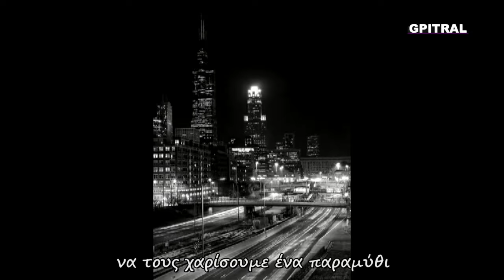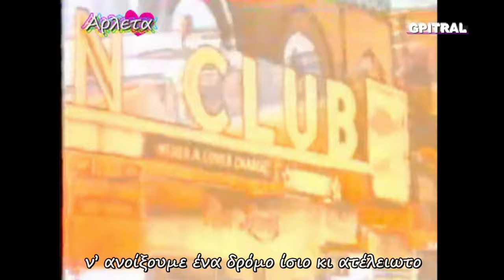Τραγούδι Τσιμεντούπολης Αρλέτα lyrics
Το Φαινόμενο μιας Ονειρικής Φωνής. Η Αρλέτα στο "τραγούδι της Τσιμεντούπολης" με δικούς της στίχους και μουσική, μέσα από "Ένα Καπέλο με Τραγούδια", δίνει τα "ρέστα" της ... ... Από τη Δεξαμενή της αειφόρου Ελληνικής Μουσικής Ποίησης και Δημιουργίας δεύτε λάβετε νάματα... Τη γλώσσα μου έδωσαν Ελληνική... Ποίηση "γράφει" η Οθόνη... Εργασία αναπλάσεως διαθεσίμου βίντεο με ήχο υψηλής πιστότητος από τον πολυακουσμένο δίσκο... Η εν Μουσική Γλωσσική μας παρακαταθήκη ως κιβωτός επιζητεί φύλαξη και φυσική εξέλιξη... Προς τους νέους -ψυχή τε και σώματι- θεατάς και για καλύτερη εποπτική παρουσίαση, βλέπουμε τους στίχους σε απόλυτο συγχρονισμό με την ερμηνεία επί της οθόνης του pc...